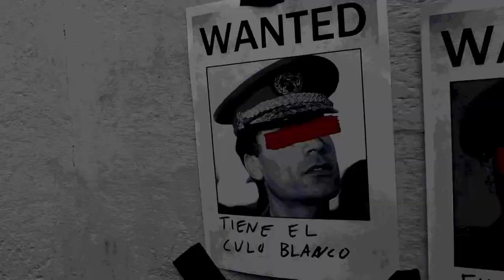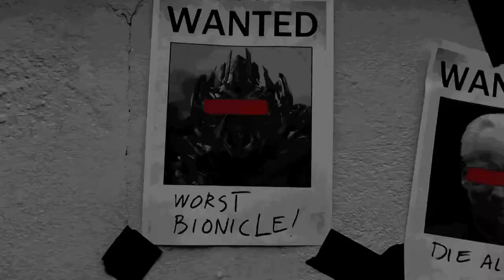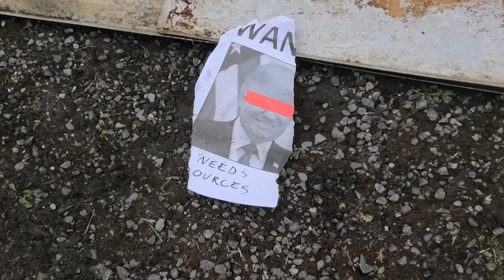Pagefire - Age of Censorship (Music Video from How to make Crust Punk)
You millennial crust punkers who never lived one day under nuclear threat can now reflect upon your pizza sky. You made quite a crusty fuss to save the world from intercontinental ballistic D-beats. Up yours, woke crustaceans. Let's see who ratios who... in the age of censorship!

MUSIC CREDIT
Andri: Instrumental, Lyrics, Guitar, drum programming, backing vocals and bass
A-L: Lyrics, backing vocals
Metal-Martin: Lyrics, Main vocals,  guitar solo

CHAPTERS
-timecode goes here-